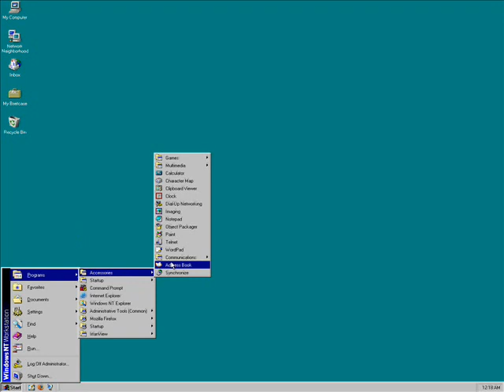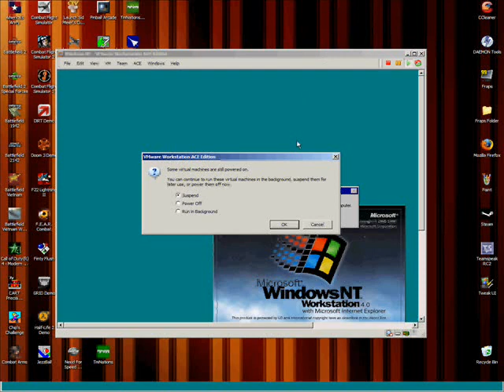NT4 vs Modern Hardware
I installed Windows NT 4 inside VMware to see how fast it would go.  It's a surprisingly modern OS still.